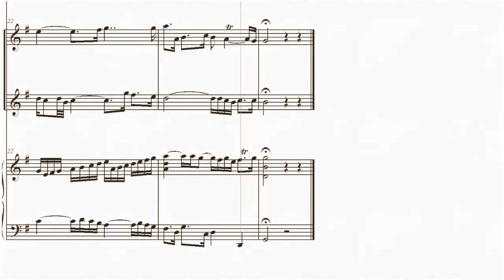DOK 1.35 - Ávila para 2 flautas e cravo (G) - Adagio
DOK 1.35 - Ávila para 2 flautas e cravo (G)
Vitória-ES - Brasil